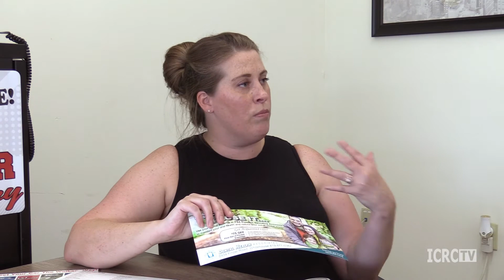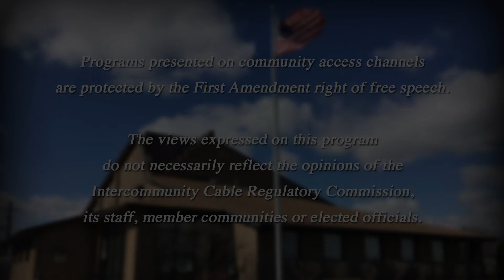Highlight Harrison - August 2022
Have you seen the Town Money Saver in your mailbox? If you're not in the 15,000 household distribution area, you can access coupons online for local businesses here in Harrison and wherever you may visit!

Watch this episode of Highlight Harrison to find out how to get great deals from The Town Money Saver. Lori (Enright) Hess also talks about advertising options--inside the magazine and out--that can help businesses gain customers and employees. This episode is hosted by Chamber Board Member and Car Country General Manager Barnie Bryant.

We're booking Chamber members to be on our Highlight Harrison show. This valuable publicity is available at no charge!